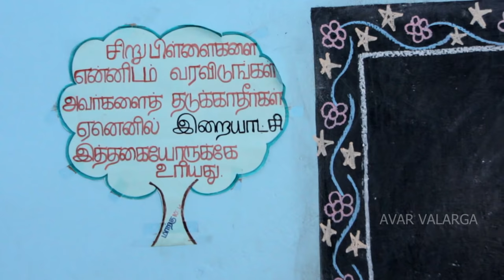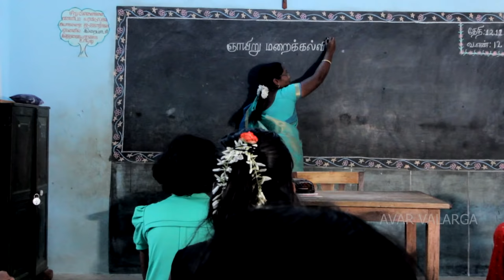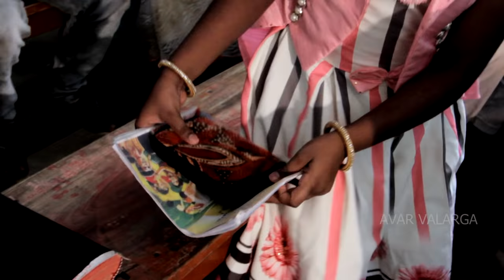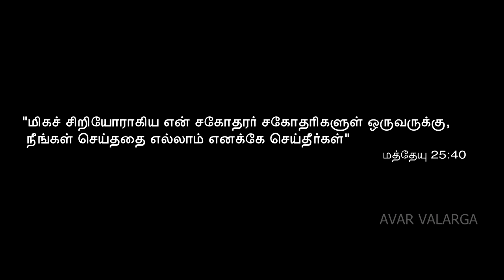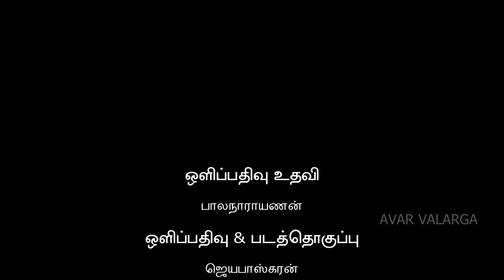CHRISTMAS SHORT FILM | MAGHIZHCHI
The real happiness on Christmas day